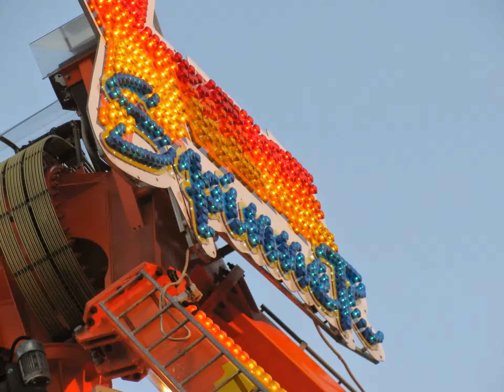Xtreme Spinner slideshow pictures- september 28. 2014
Xtreme Spinner slideshow pictures- 28.09, 2014.